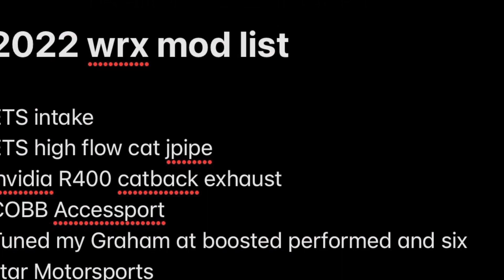2022 Subaru WRX pro tuned!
Got my tune done finally!! Working with Graham out if boosted performance.

Mods:
ETS intake
ETS jpipe
Invidia R400 catback exhaust
COBB Accessport

Decided to keep it pretty safe just for the sake of the clutch. Planning on going back in the spring with a bigger intercooler and upgraded clutch!

332whp/387wtq on 93 pump
366whp/393wtq on E40